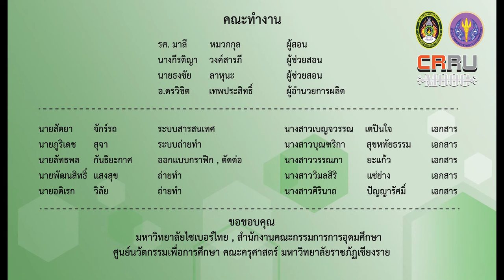ตัวอย่างการทำอาหารผักกาดจอ